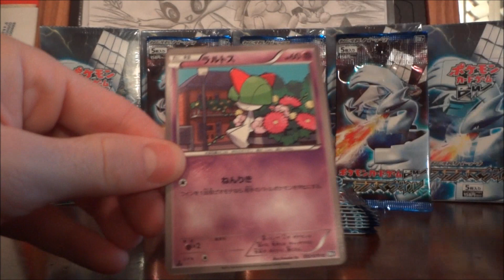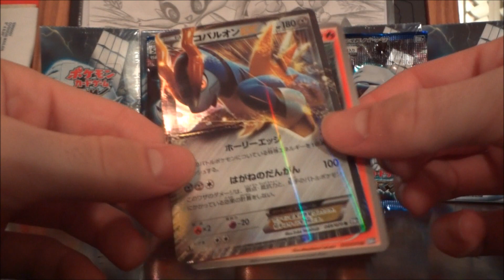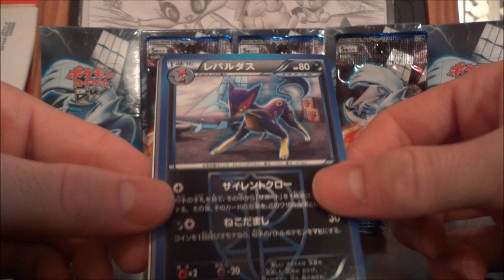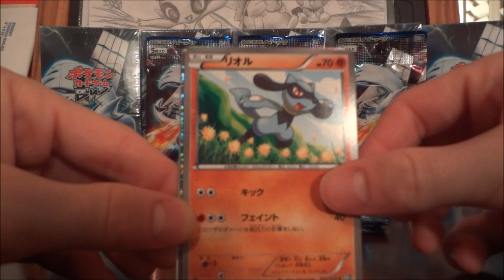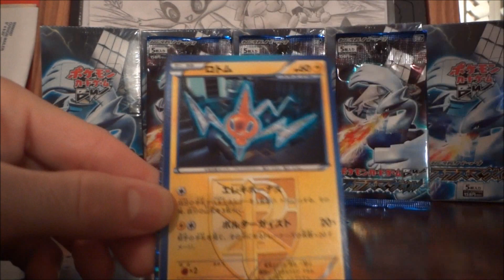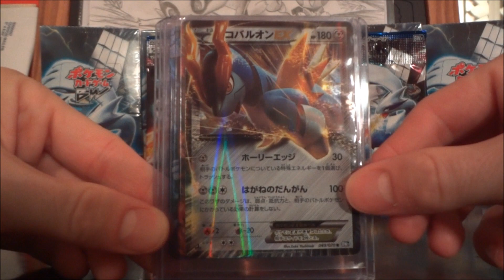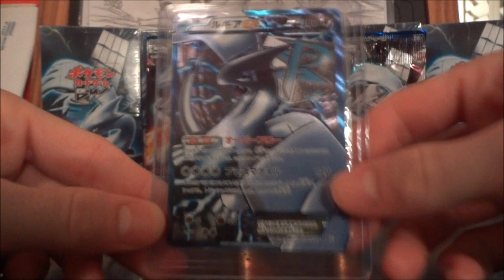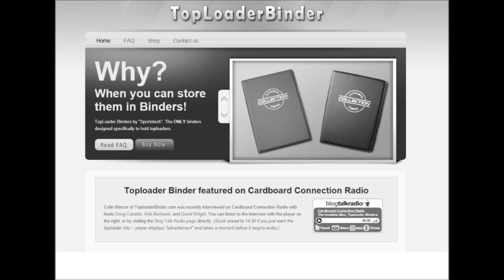Pokemon Plasma Gale Booster Box 3 Part 2!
Also be sure to check out Toploaderbinder.com and tell them Andrew sent you :D!